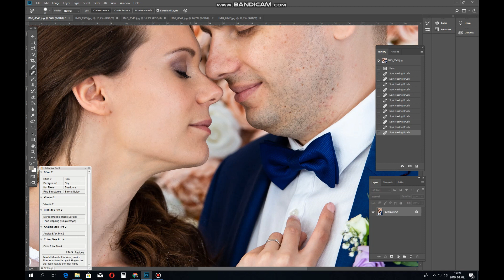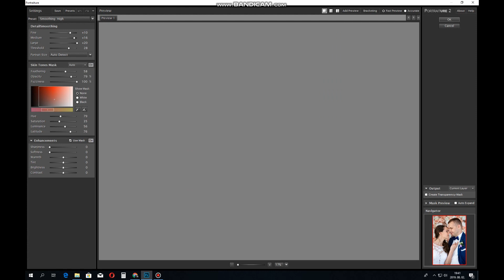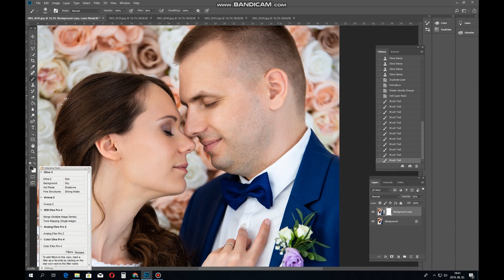esküvői fotók gyors retusálása- Adrián Fotó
Esküvői fotó gyors retusálása.